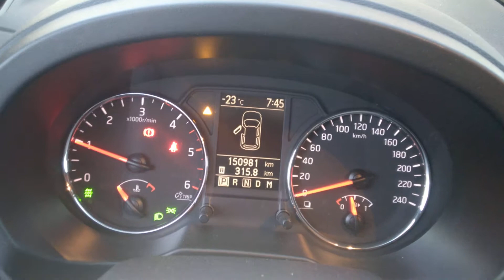Nissan X-trail T31 2.0dci - 22c cold start